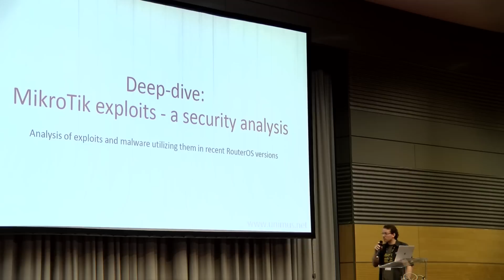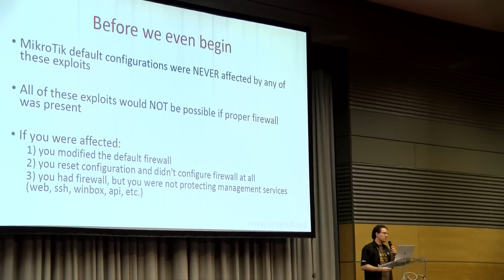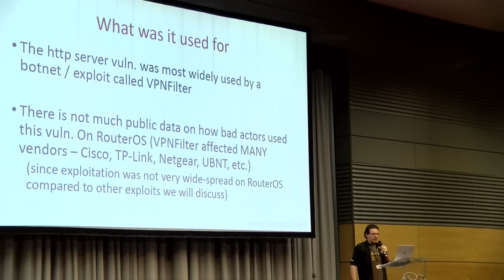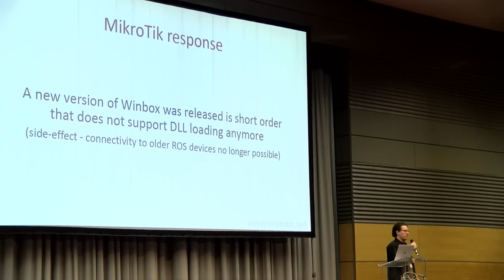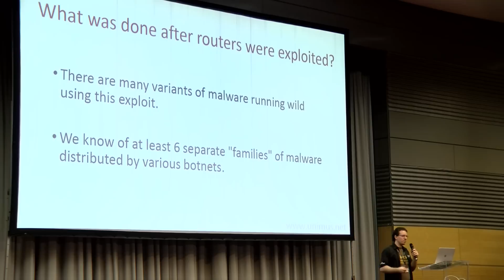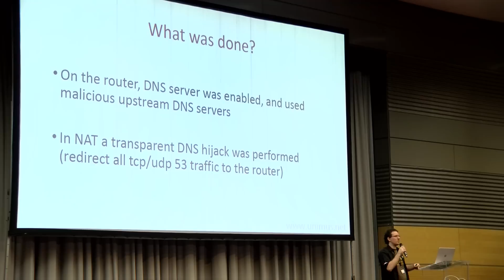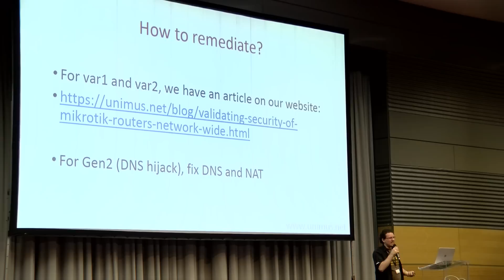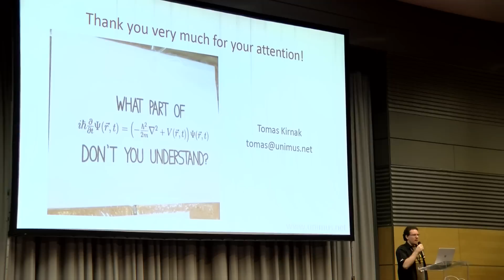Security analysis of recent RouterOS exploits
Security analysis of recent RouterOS exploits, Tomas Kirnak (Atris Spol. s r.o., Slovakia). In this presentation, we analyze the recent RouterOS exploits that utilized Vault7, Winbox client-side and Winbox server-side vulnerabilities.

How were the attacks performed? What did the attackers do with exploited routers? What was the impact and the spread of the attacks?

Finally, we will talk about security, and how to protect yourself from exploits like these in the future by analyzing what should have been done by network administrators to prevent these exploits..